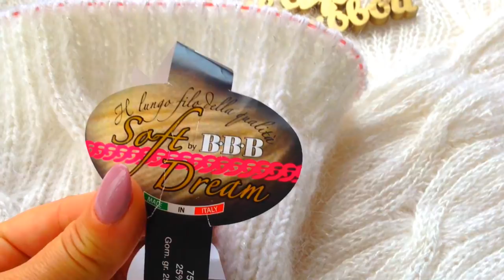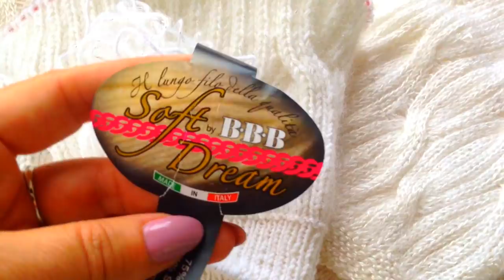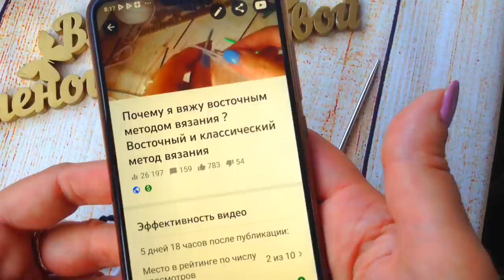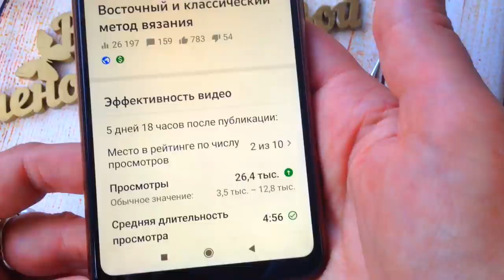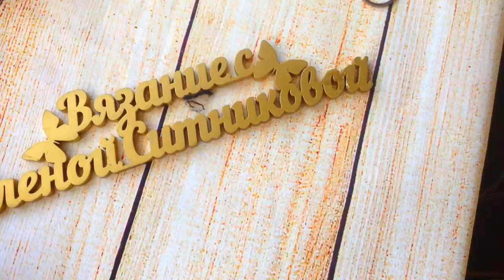Новый проект Контрастная нить крючком Секреты вязания Вяжем быстро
Новый проект Зимняя шапка спицами Контрастная нить крючком Вяжем быстро А вы подписались на мой канал ?